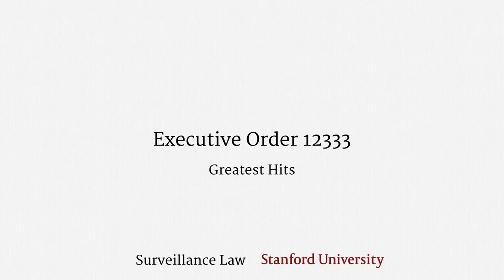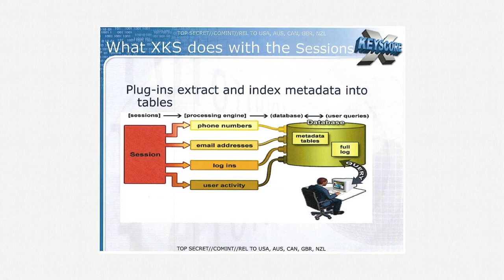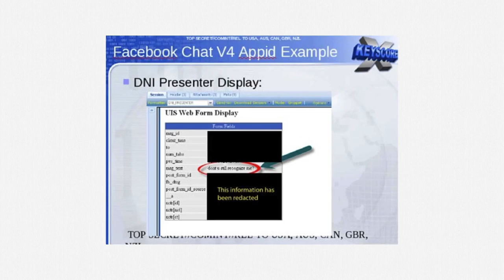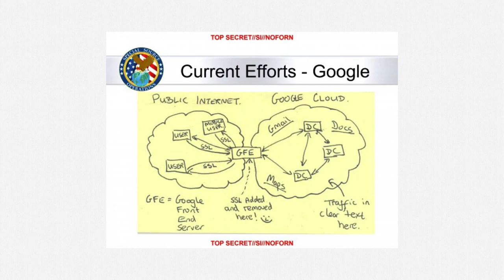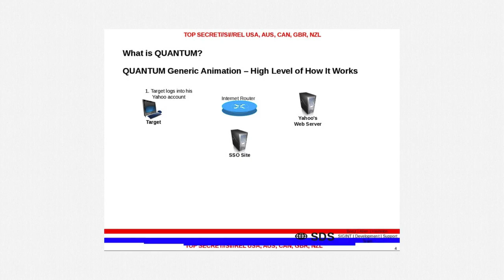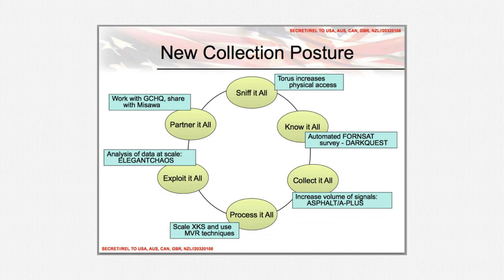Executive Order 12333 (Greatest Hits)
Topics: XKEYSCORE, MERLIN

Source: This video is archived from Surveillance Law, first offered by Stanford Law School on Coursera in Fall 2014.